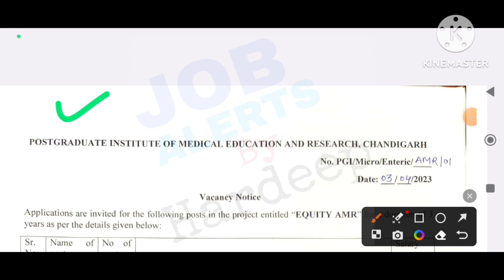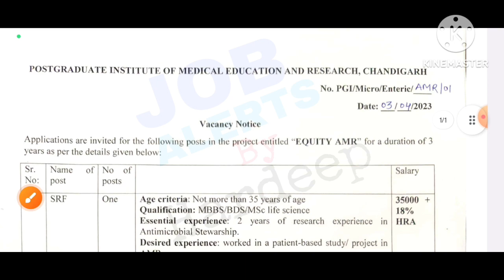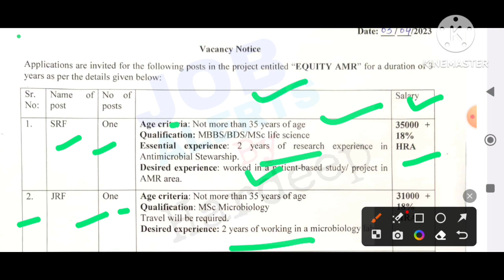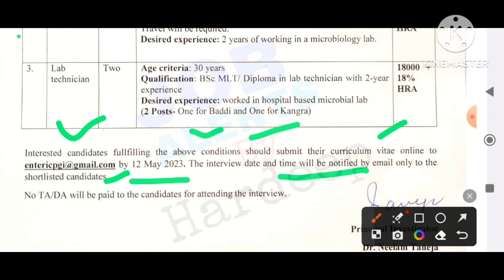ਚੰਡੀਗੜ੍ਹ PGI ਭਰਤੀ 2023!Chandigarh Latest Recruitment 2023!